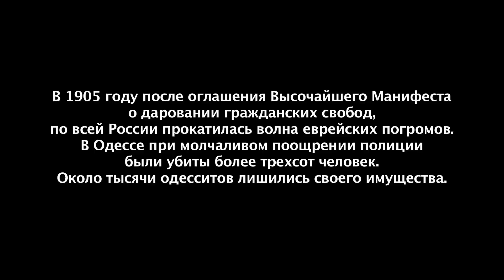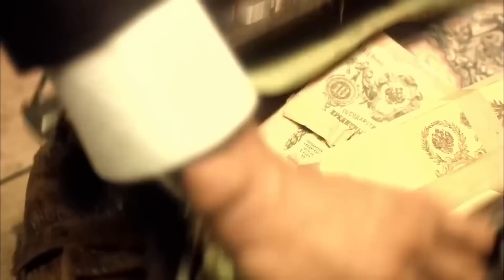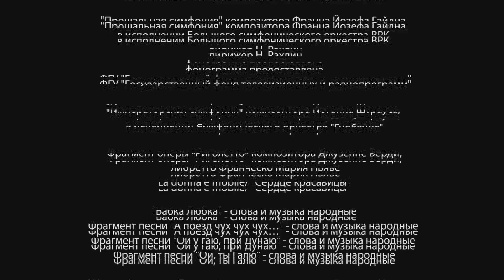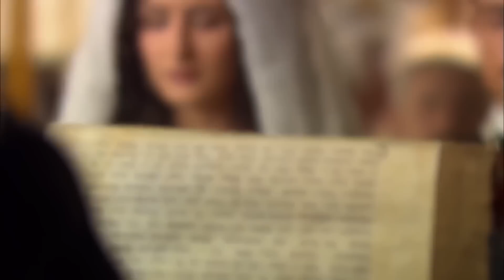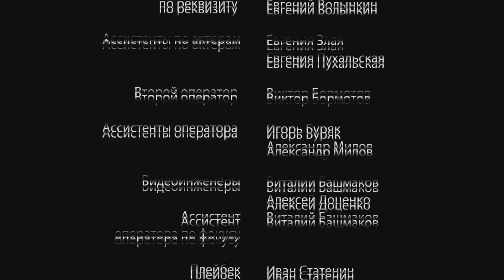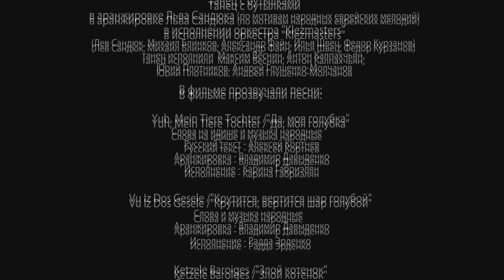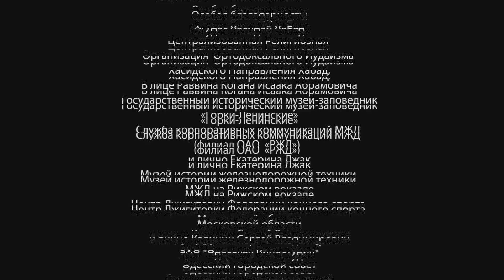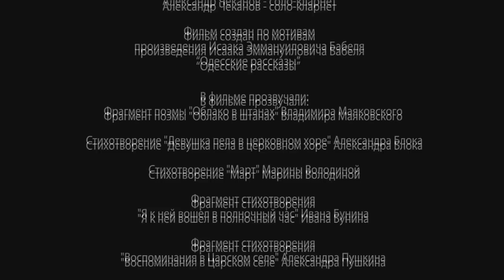¡La historia de un hombre extraordinario! ¡Toda la serie! É𝐑𝐀𝐒𝐄 𝐔𝐍𝐀 𝐕𝐄𝐙 𝐄𝐍 𝐎𝐃𝐄𝐒𝐀!